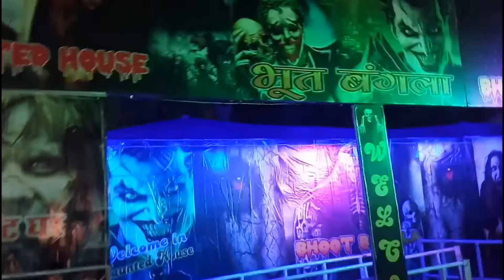Mela Of Mangolpuri Kala Mandir Delhi | 2019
Aaj Hum ApKo Is Video Me Mela Dhikayenge Mangolpuri Kala Mandir Ka, I Hope Ki App Ko Ye Video Pasand Ayi Hogi

(Mela 2019)

Mukul Sharma
Mukulsharma

Location: D Block Mangolpuri Cinema Park North West Delhi 110083